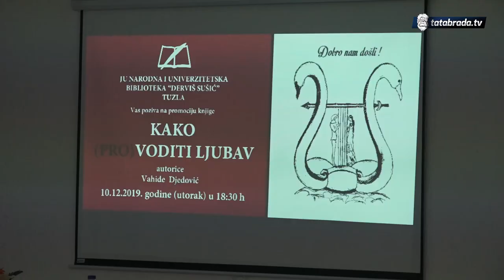Promocija knjige "Kako (pro)voditi ljubav" - tatabrada.tv